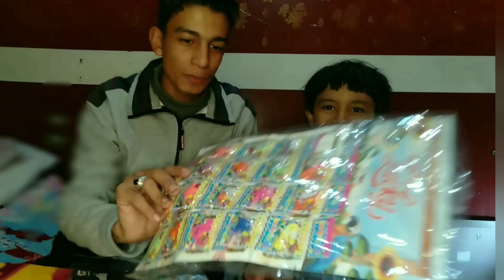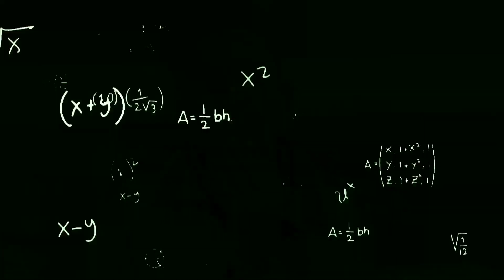ملينا البانيو ب200,000الف كرة اربز 🤯